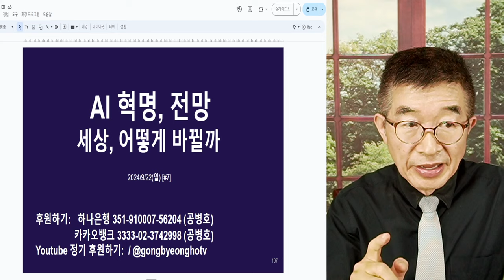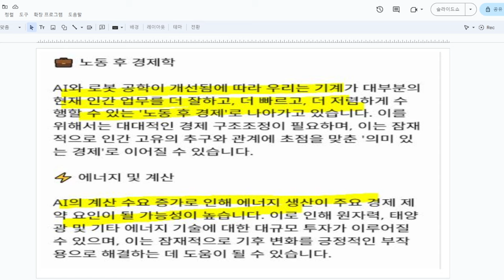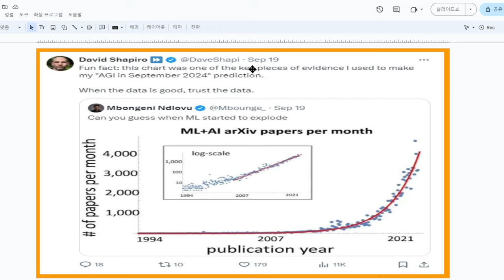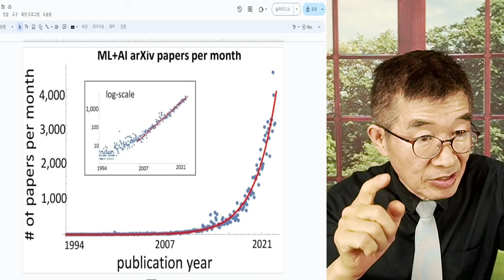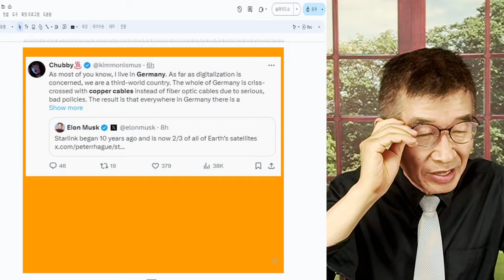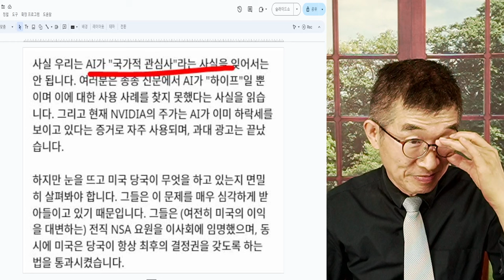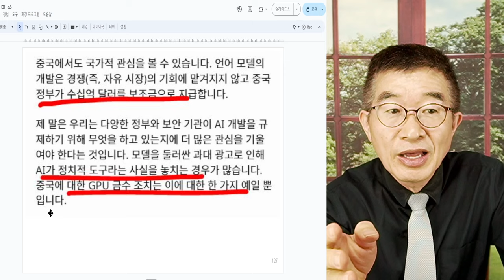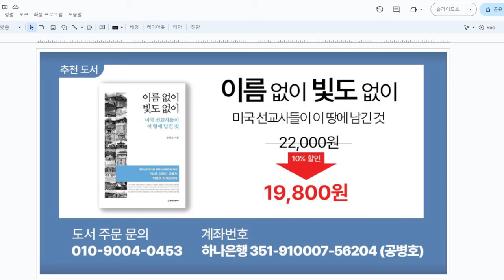AI 혁명, 전망 / 세상, 어떻게 바꿀까 [공병호TV]